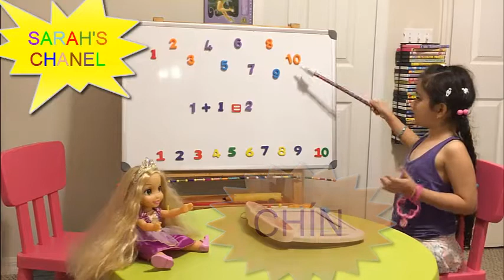SARAH'S SHOW-COUNT 1 TO 10 VIETNAMESE . HỌC ĐẾM SỐ TIẾNG VIỆT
LEARN COUNT VIETNAMESE .SARAH HỌC ĐẾM SỐ ,LÀM QUEN VỚI TOÁN ,CÁC BẠN NHỚ ĐÓN XEM VIDEO TIẾP THEO CỦA SARAH NHA.CÁM ƠN CÁC BẠN